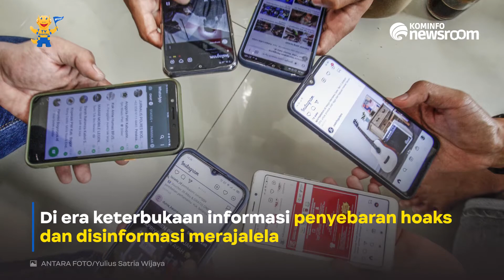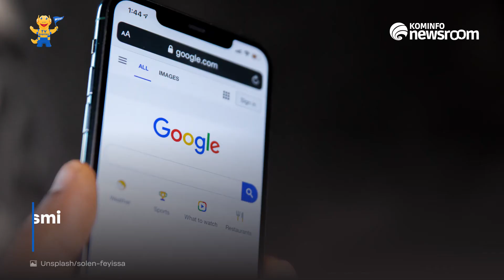Tips Cegah Hoaks dan Disinformasi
Tahukah kamu, SohIB?
Saat ini kita sedang berada di era keterbukaan informasi, di mana siapa saja bisa mengemukakan pendapat dan menyebarkan informasi. Namun, hal ini tentu memiliki dampak negatif, salah satunya semakin banyak hoaks dan disinformasi yang beredar di masyarakat.

Agar hoaks dan disinformasi tidak semakin merajalela, kita bisa melakukan beberapa pencegahan.

Yuk, simak tips berikut yang khusus dibagikan oleh Dirjen IKP Kemkominfo, Usman Kansong, SohIB!